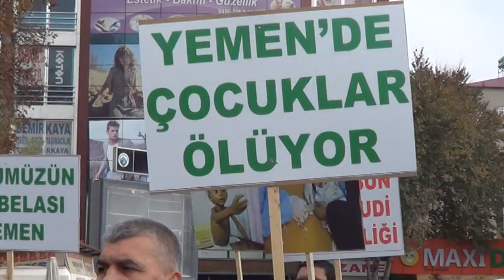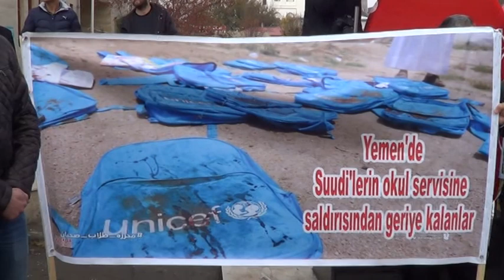Iğdır da Yemen deki Suudilerin yaptığı katliam protesto edildi.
IĞDIR’DA YEMEN’DEKİ KATLİAMLAR PROTESTO EDİLDİ.
           Iğdır Ehli Beyt Alimleri Derneği tarafından Cuma namazı çıkışı bir basın açıklaması yapılarak Yemen de Suudi Arabistan hükümeti tarafından yapılan katliamlar protesto edildi.
 VELİ BEDER KEÇİ SAKALI BIRAKIP AMERİKA TAHTINA  HOŞ GELSİN DİYE MÜSLÜMANLARI ÖLDÜRMEYİN
               Atatürk Caddesi Zübeyde Hanım Bulvarında yapılan basın açıklaması Kuran-ı Kerim tilaveti ile başladı. Daha sonra Iğdır Ehli Beyt Alimleri Derneği başkanı Veli Beder bir konuşma yaparak toplanma amaçlarını anlatarak şunları söyledi:”Bugün dünya yemende yapılan katliama  sağır ve lal olmuştur.  Suudilere sesleniyorum. keçi sakalını bırakıp  Amerika tahtına hoş gelsin diye yemende Müslümanları öldürmek Müslüman’a yakışır mı,Suudiler Yemenlileri  İsrail’ise Filistinde insanları katletmektedir. Mukaddes Beyte el uzatmaktadır. Bu İslam aleminin şerefine uymaz.  İnsan hakları ölmüş insanlık ölmüş, bu taraftan islamiyeti bir birine düşürerek mutlu olan alkış çalanlar boldur.
 Biz Müslümanlar haklının yanında yer alarak zalime karşı durmalıyız. Bugün Suudiler Amerika’nın İsrail’in uşaklığını yaparak Müslümanları katletmekteler. Suudiler ABD’nin çocuğu ve nikahlı karısıdır. İsrail ise şeytandır. Bugün yemende katliam var veba hastalığı var.İnsanlar açlıkla mücadele ediyor. Müslümanlar ise birbirlerinin kanını içmeyi kendilerine Şeref biliyor. Buradan insan hakları savunucularına sesleniyorum. Yemende insanlık öldürülüyor. Bir gün gelecek Suudi krallığı da yıkılacaktır. Amerika insan haklarından bahsediyor. bir köpeğe atılan tekmeye yüksek cezalar veren insan haklarına sesleniyorum küçük yaşta mezara giren, silahla değil açlık ve hastalıkla mücadele eden hayatını kaybeden yetişkinler değil çocuklardır. Küçük yaşta çocuklar açlıktan ve hastalıktan ölürken insan haklarından dem vuran ülkeler nerede neden bu vahşeti görmüyorlar. Gözleri kör kulakları sağır mı oldu.” şeklinde konuştu.